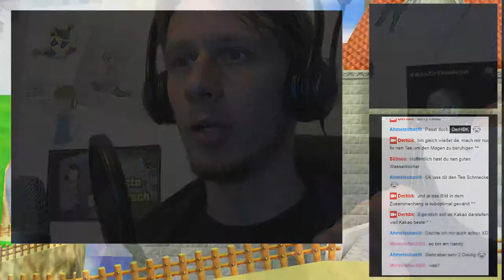Super Mario 64 mit Sabishi #14 [Livestream]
Wir spielen erneut Super Mario 64 mit meiner Co-Kommentatorin Sabishi1985 (Leider etwas Asynchron). Dieser Livestream war sehr lustig und hat mir so viel Spaß gemacht, dass ich ihn euch nicht vorenthalten wollte.

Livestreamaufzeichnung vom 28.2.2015